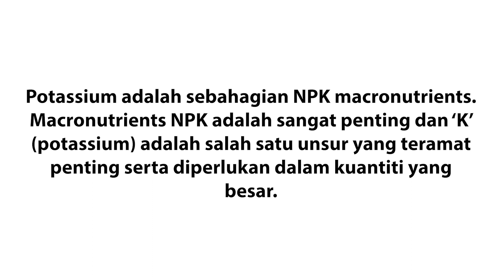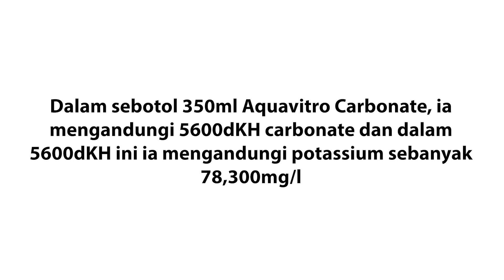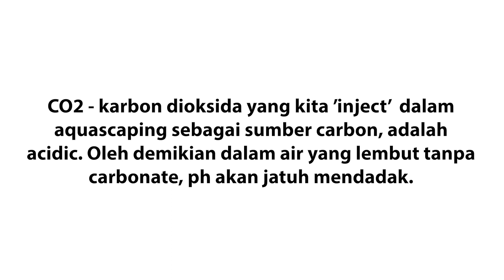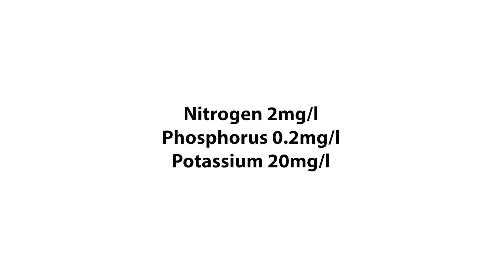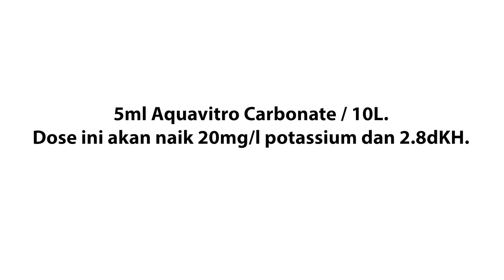Increase potassium and carbonate with Aquavitro Carbonate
Seachem Flourish Equilibrium and Potassium